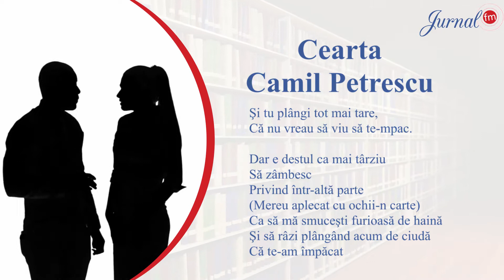Camil petrescu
Cearta

Miniatură de fildeş mărită,
Şi necăjită,